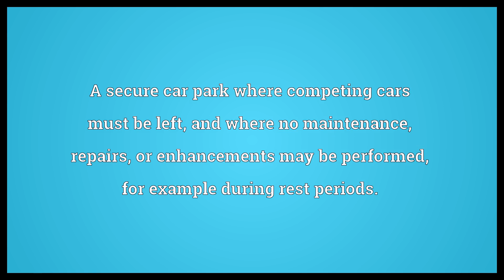Parc fermé Meaning | Wordogram